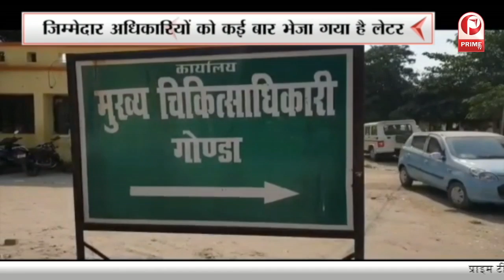Lucknow :SP विधायक के घर पुलिस का पहरा , मंहगाई ,बेरोजगारी के खिलाफ करने वाले थे प्रदर्शन ||Prime Tv